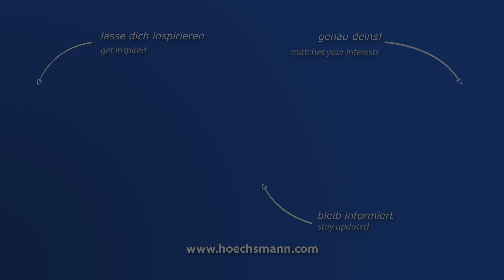WEEKE VENTURE 05 (Höchsmann Klipphausen)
WEEKE CNC-Bearbeitungszentrum VENTURE 05